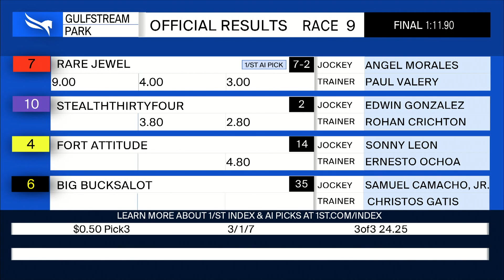Gulfstream Park July 8, 2023 Race 9